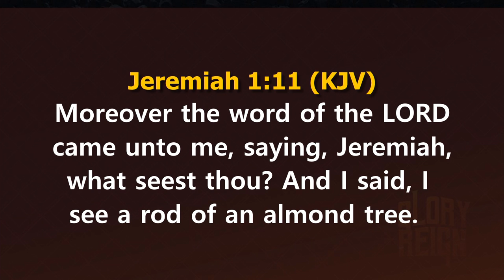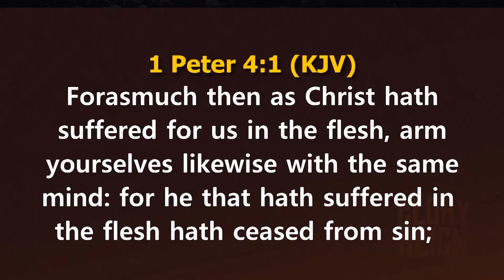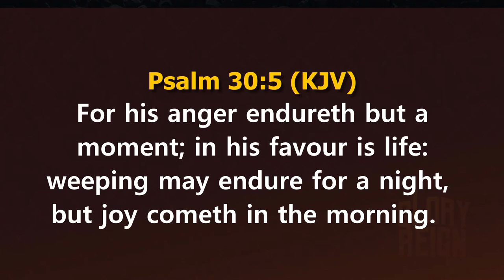The Right Mentality for the Miraculous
It takes the right mentality to enable you to walk in the miraculous. In this video, Abiye David Daniel takes you on an enlightening ride, with the destination being the realm of the miraculous. Enjoy!